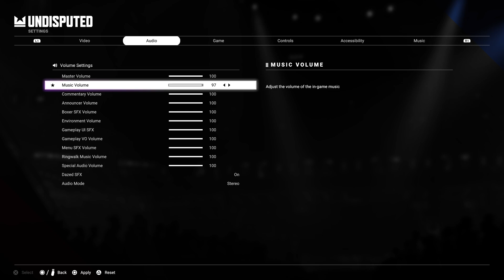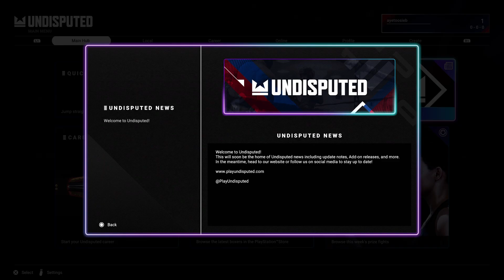UNDISPUTED BOXING - ROSTER REVEAL - EVERY BOXER & STATS PS5 GAMEPLAY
YOOOO SAY SAY WTW YA . THIS IS THE OFFICIAL ROSTER FOR THE NEW UNDISPUTED BOXING GAME . HOPEFULLY THEY ADD MORE FIGHTERS BUT IN THE MEAN TIME COMMENT WHAT YA THINK & WHO YA GONE FIGHT WITH.